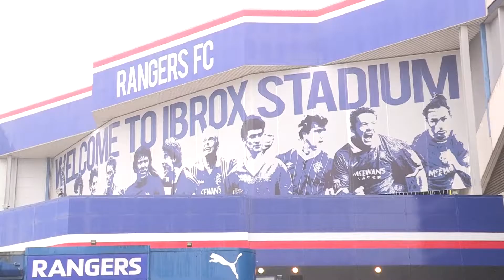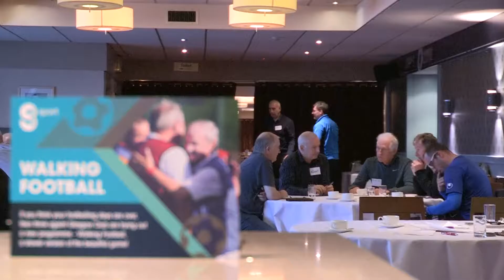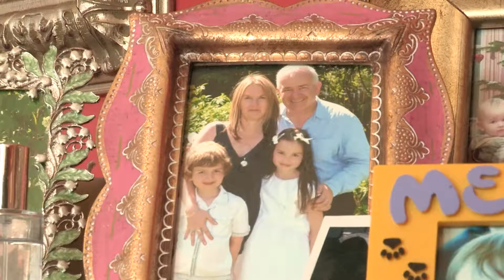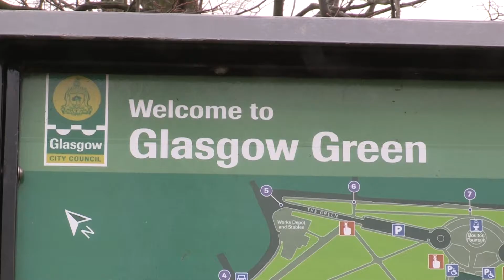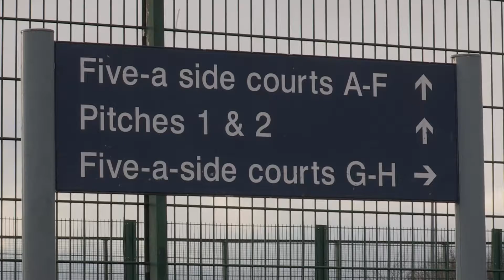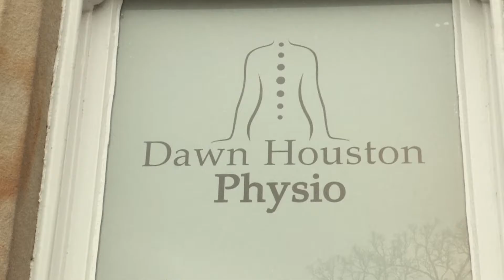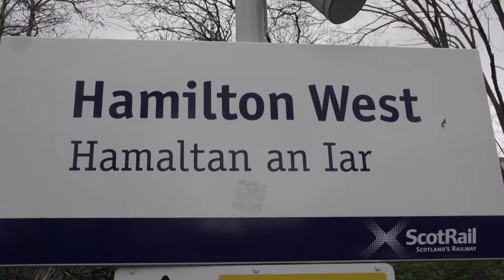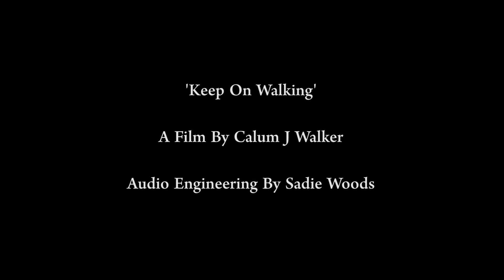Keep on Walking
A documentary detailing walking football in Scotland.

Sound by Sadie Woods